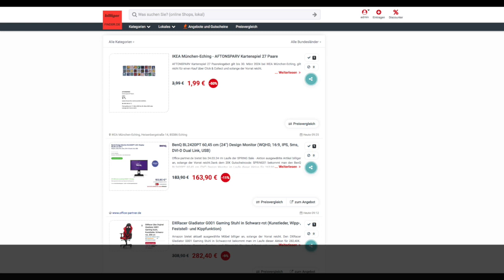Schnäppchen des Tages 19.03.24 - BenQ BL2420PT 60,45 cm (24") Design Monitor (WQHD, 16:9, IPS)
Heute ist Schnäppchen des Tages - BenQ BL2420PT 60,45 cm (24") Design Monitor (WQHD, 16:9, IPS).